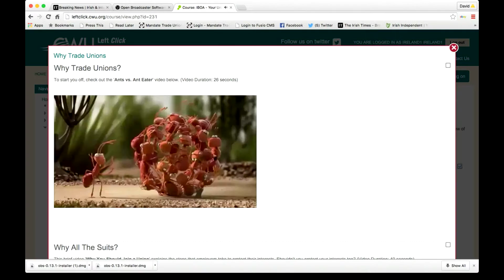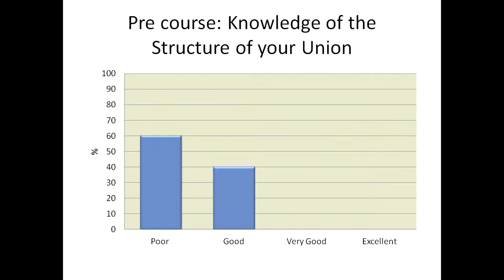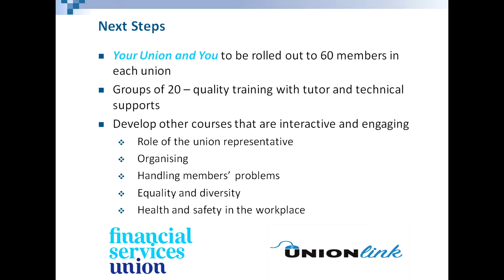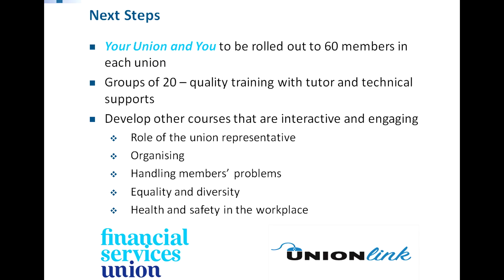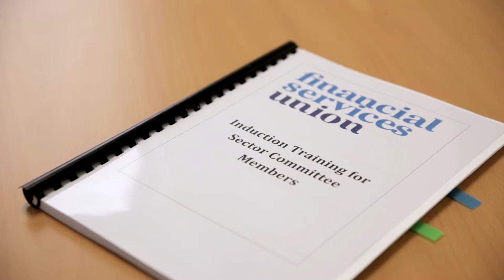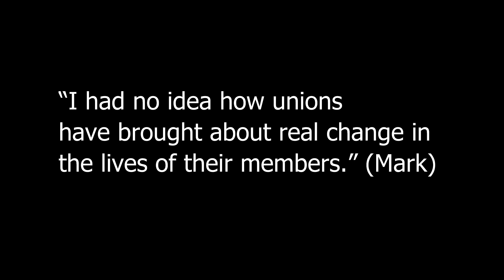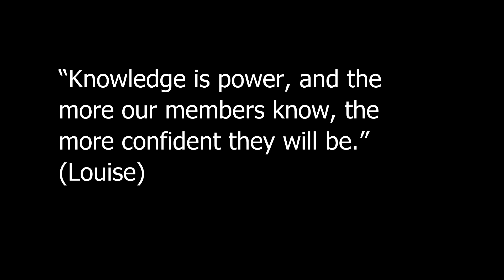FSU Unionlink full video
One of a series of videos for Unionlink. Unionlink is an E-Learning initiative by Financial Services Union, CWU & Mandate. This video is an overview of Unionlink and testimonials from users and FSU's Education Officer